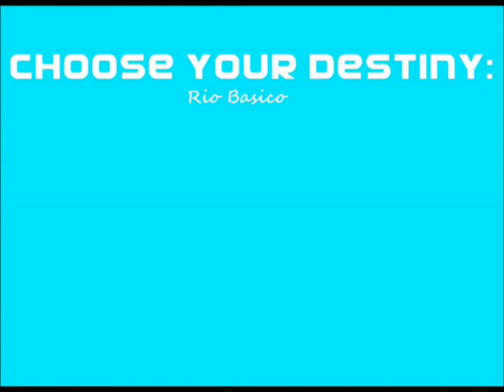Narcos Meets Breaking Bad [INTRO - TUYO]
When Tuyo song (Narcos) meet Breaking Bad intro.